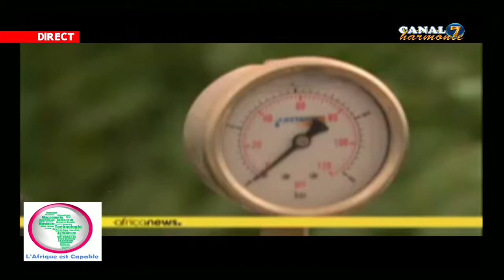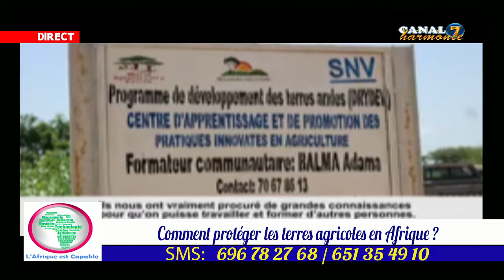CANAL7 HARMONIE VOUS PRÉSENTE L'AFRIQUE EST CAPABLE DU 22-03-2019